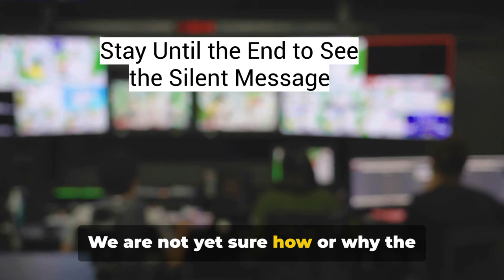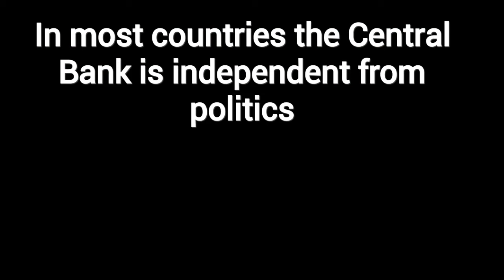URGENT NEWS Old News Yet Urgent CBI Meeting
URGENT NEWS Old News Yet Urgent CBI Meeting  In March the CBI had a meeting w/the Finance Minister. Stay Until the End Read the Silent Message
Channel Membership
Purchase Exotic Currencies
eCourse
Asset Protection for Foreign Currency Investors